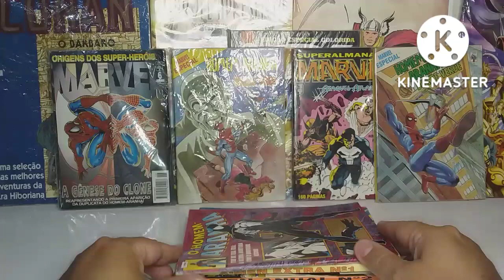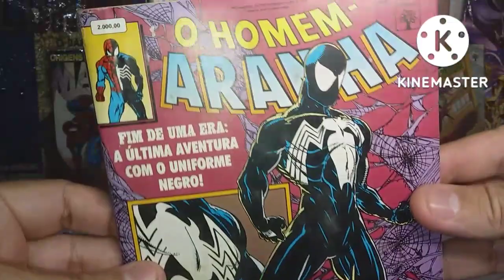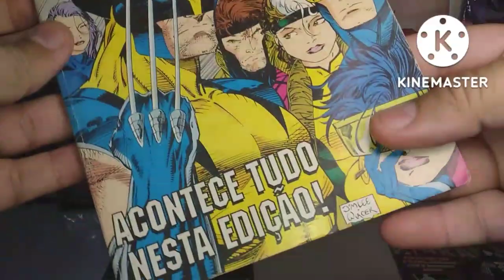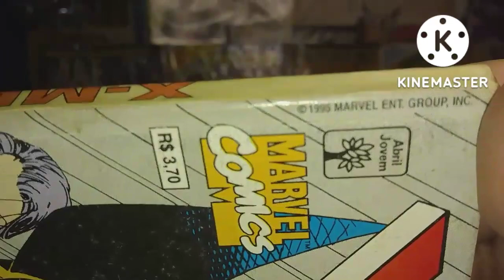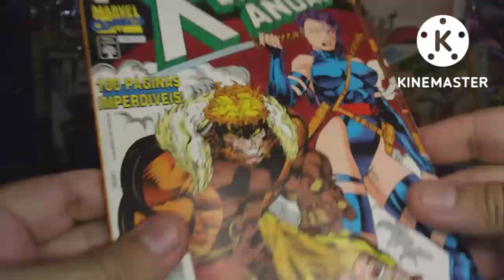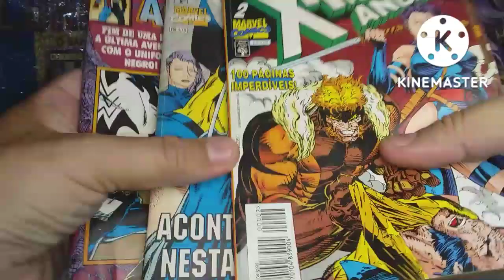agradecimentos , edições X-Men e homem aranha vendidas